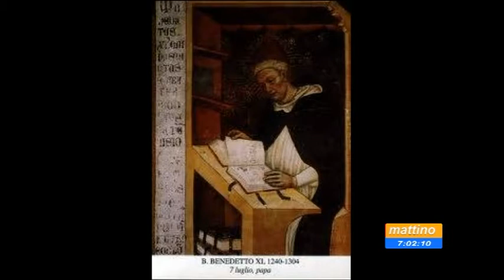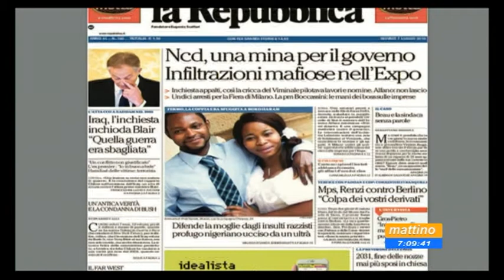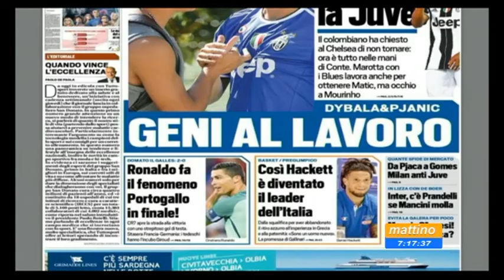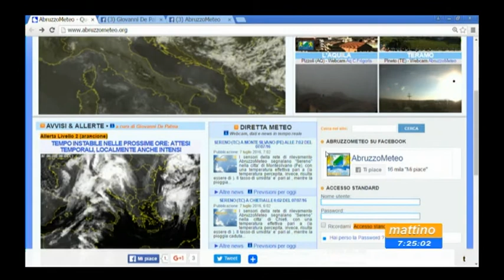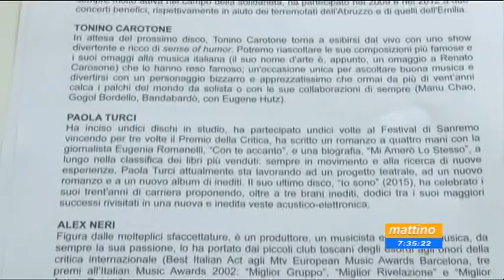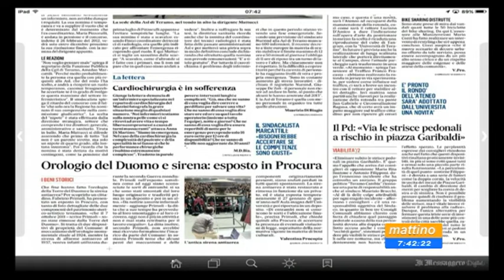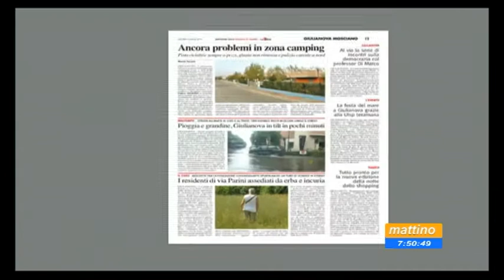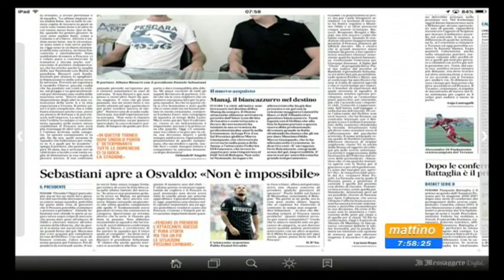Mattino 6 Rassegna stampa Giovedì 7 luglio 2016